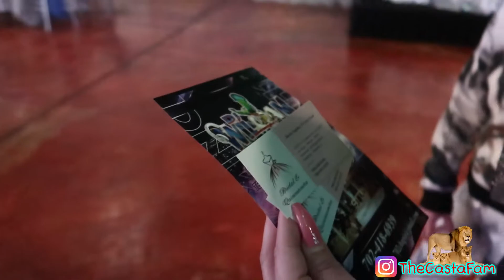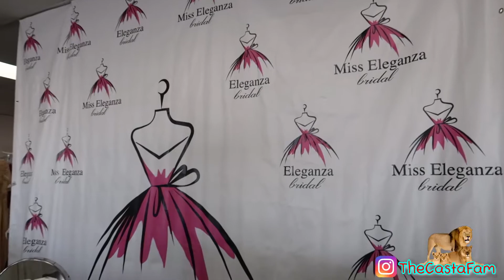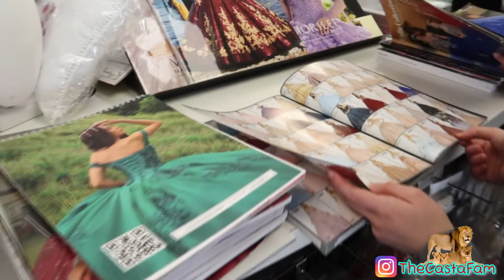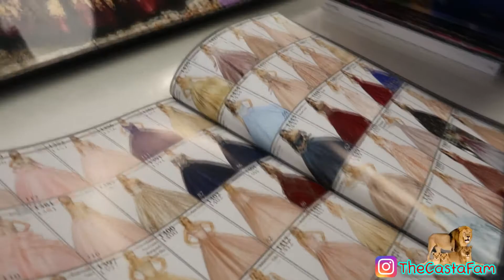Getting ready for the quince - THE CASTA FAM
What's Up Casta Fam? We are more than a year away for Brianna's Quinceañera, So we need to start planning the big day. We are starting with the hall to have it reserved. Come along with us in this journey.